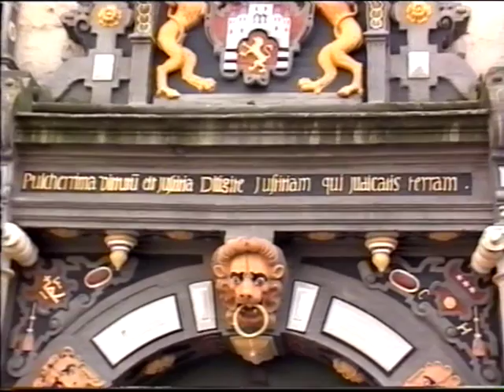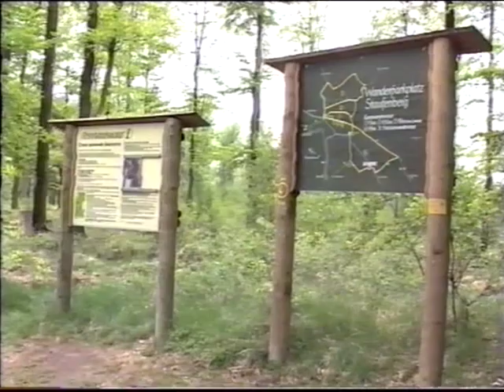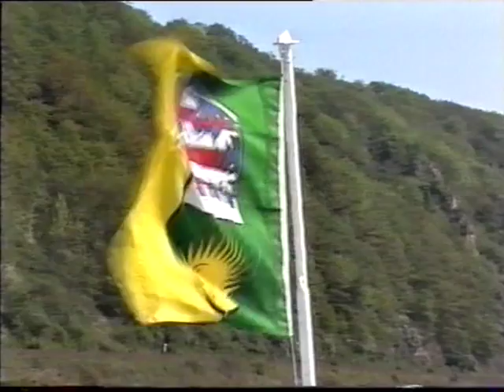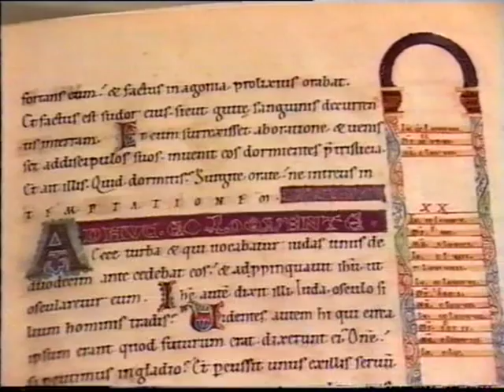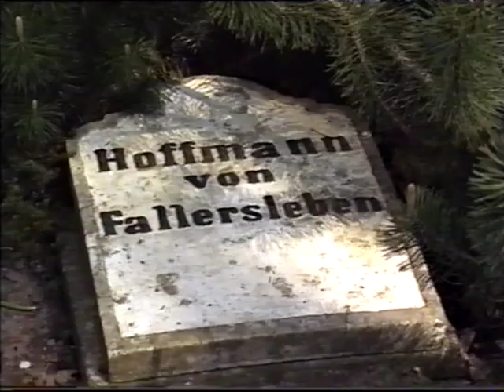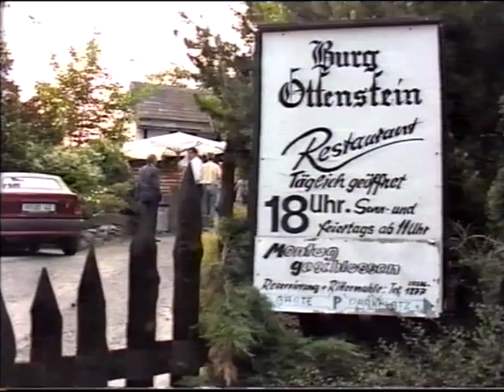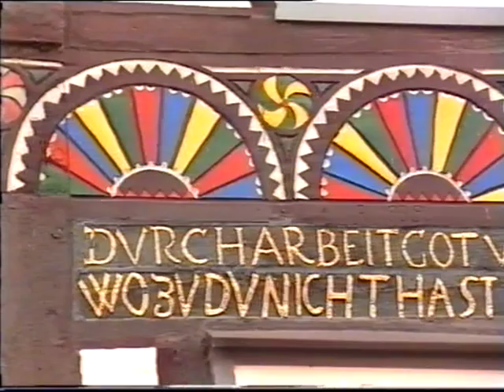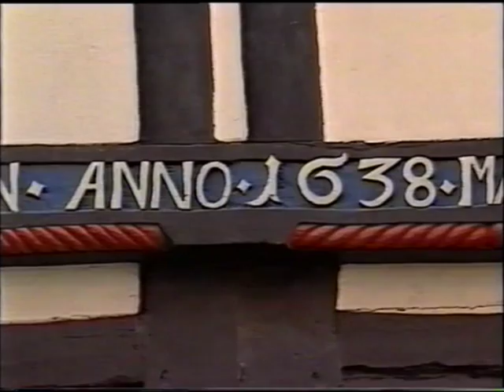Sagenhaftes Weserbergland (1993)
Unser Weserbergland in den '90ern.